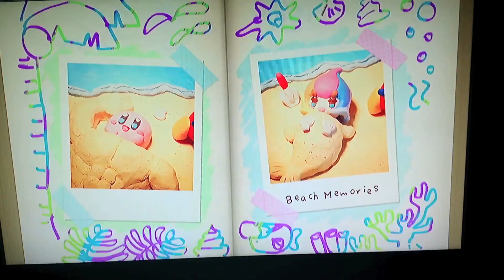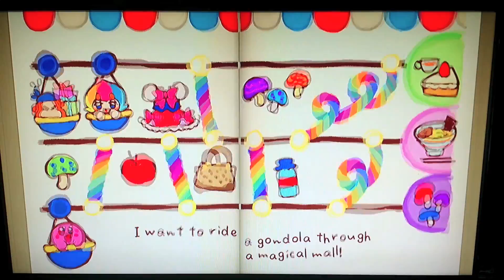Kirby and the Rainbow Curse: Secret Diary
All the pages in the secret diary in Kirby and the Rainbow Curse